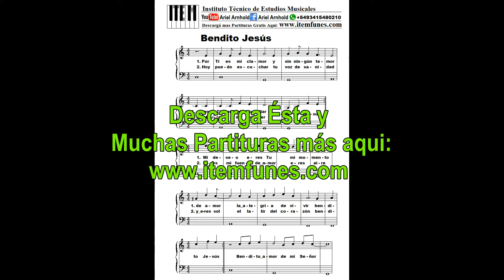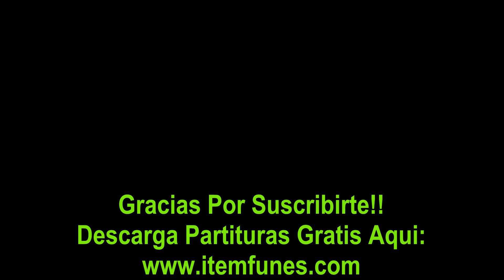BENDITO JESUS - Danilo Montero - Cover Niña Tutorial Descarga Partitura Facil Gratis